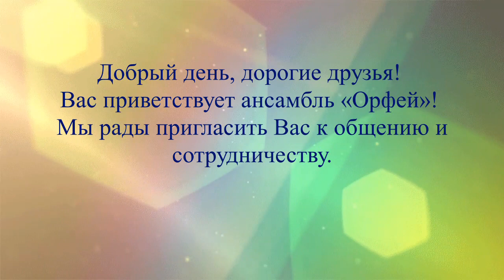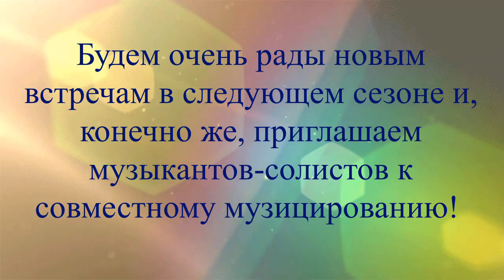Проект "МастерКлассные КаниКулы". ВТКГМ инструментальный ансамбль "Орфей"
Руководитель: Светлана Подкаминская